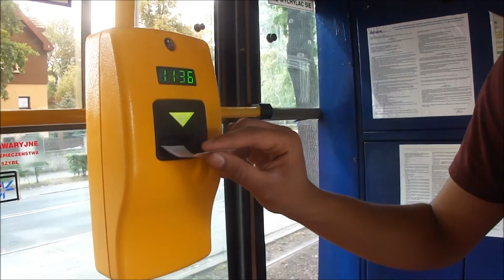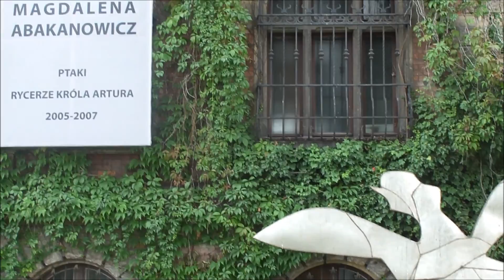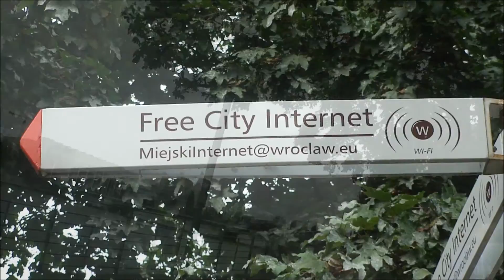What a Fun Packed Day!!! - part 1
This is part 1 of a day vlog. This all happened on Monday 29th August 2016 in Wroclaw, Poland. I am joined by. And we had quite the fun packed day...

Before the end of this part I have added a photo album with music. The tune comes from 4 a.m.'s "Arms Eternal" track.